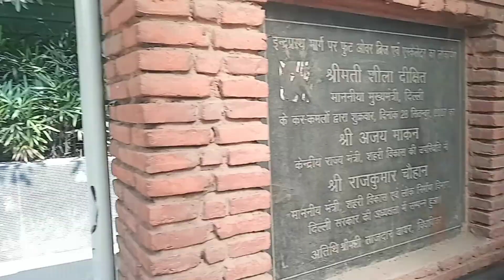Delhi ke ito पर बने बंद पड़े